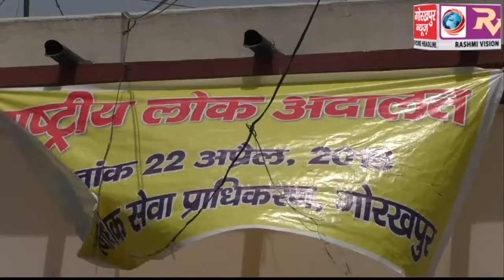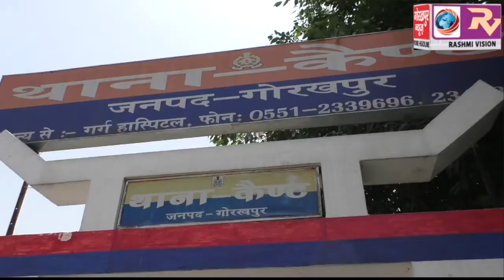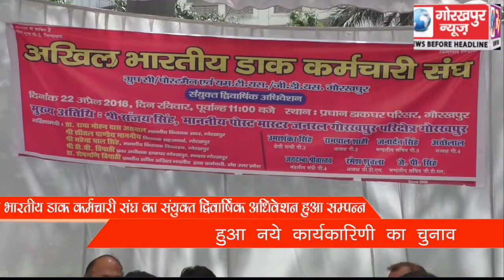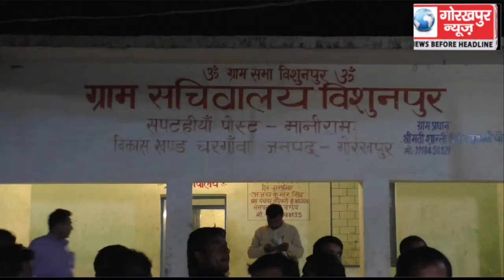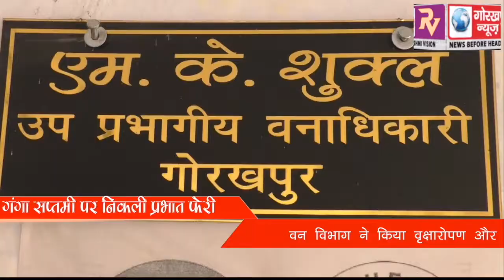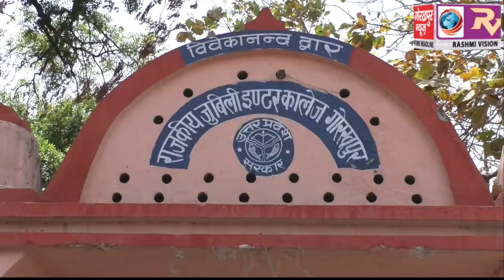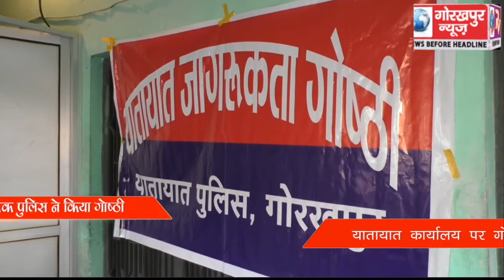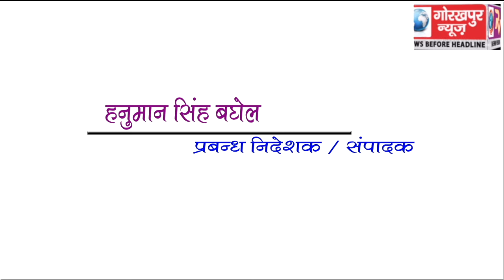GORAKHPUR NEWS 22-04-2018